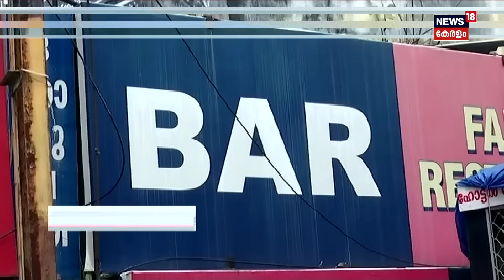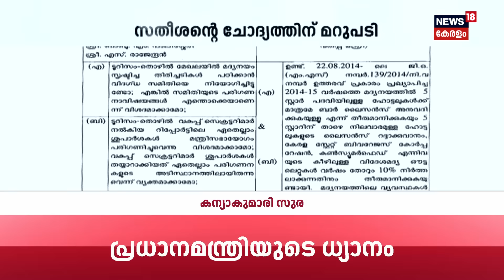Kerala Rain 2024 | മഴയിൽ വിറച്ച് കേരളം; വിവിധയിടങ്ങളിൽ വീടുകളിൽ വെള്ളംകയറി | Summer Rainfall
Kerala Rain 2024 : സംസ്ഥാനത്ത് മഴക്കെടുതിയിൽ കനത്ത നാശം. കോട്ടയത്ത് ഉരുൾപൊട്ടൽ. എറണാകുളം കൊല്ലം, കോട്ടയം, തിരുവനന്തപുരം ജില്ലകളിൽ വിവിധയിടങ്ങളിൽ വീടുകളിൽ വെള്ളംകയറി.

Heavy damage due to rain in the state. Landslide in Kottayam. In Ernakulam, Kollam, Kottayam and Thiruvananthapuram districts, houses were flooded at various places.